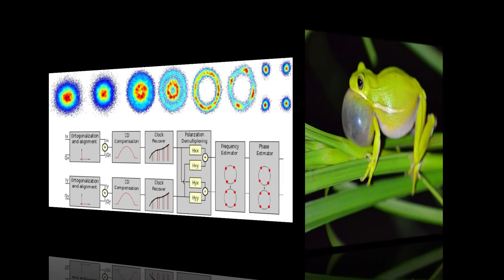This Green tree frog has lungs that act like noise-canceling headphones.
To succeed in mating, many male frogs sit in one place and call to their potential mates. But this raises an important question familiar to anyone trying to listen to someone talking at a busy cocktail party: how does a female hear and then find a choice male of her own species among all the irrelevant background noise, including the sound of other frog species?
Green tree frog
Lungs act like noise-canceling headphones.
The Mosque built decades after the death of Prophet Muhammad(PBH) was found near the Sea of Galilee.